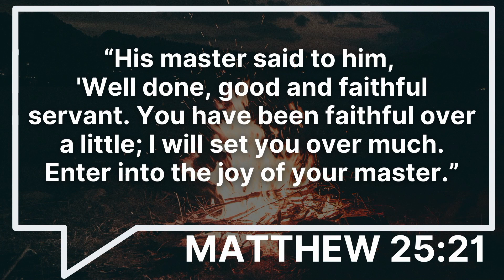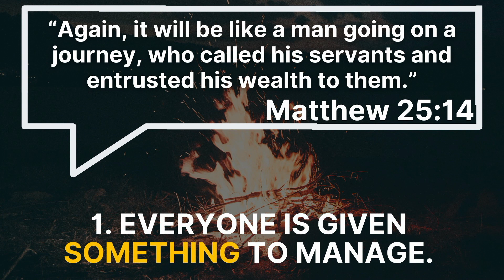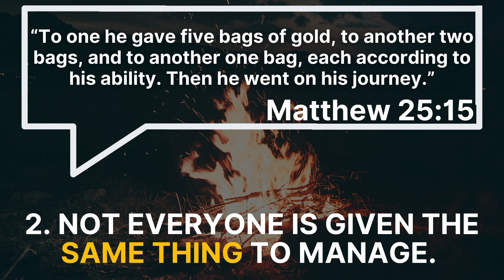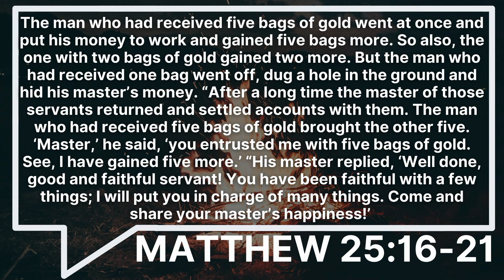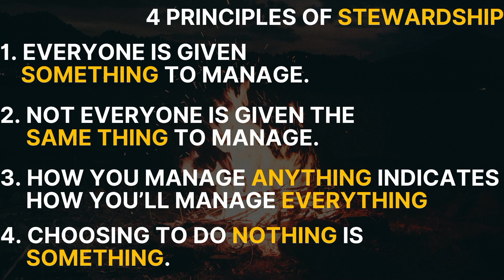The Parable Of The Talents | Campfire Stories | Zach Kelley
This week's message is "The Parable Of The Talents" by Zach Kelley on 11.26.23